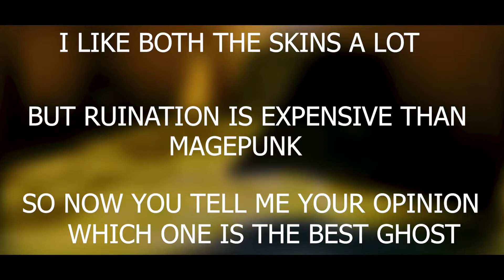Ruination Ghost VS Magepunk Ghost Comparison || Which One Is The Best Ghost Skin In Valorant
I Hope You Will Get Your Dream Skin.

Ruination Ghost VS Magepunk Ghost Comparison || Which One Is The Best Ghost Skin In Valorant || ZORZE

Thank you soo much for your love and support in my journey.
I Hope you guys enjoy this valorant video.